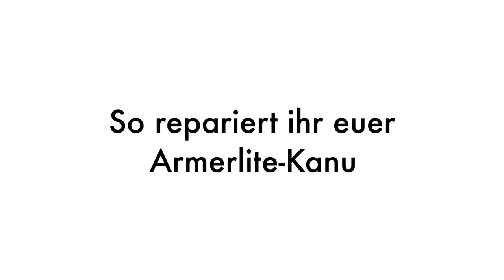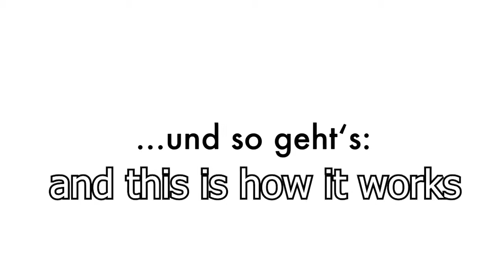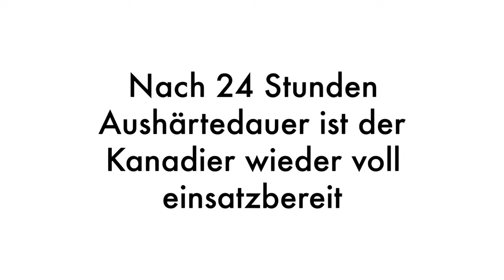ENGLISH - Armerlite Canoes - Howto - How you repair your Armerlite canoe - BROOKS 16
In this video we show you how you can repair your Armerlite Canoe after an accident on your own.